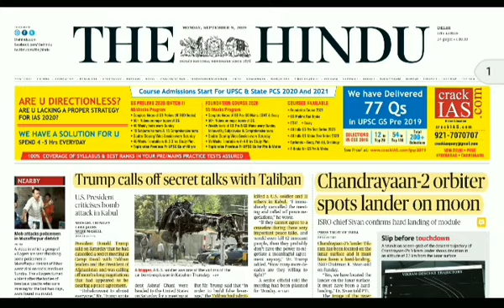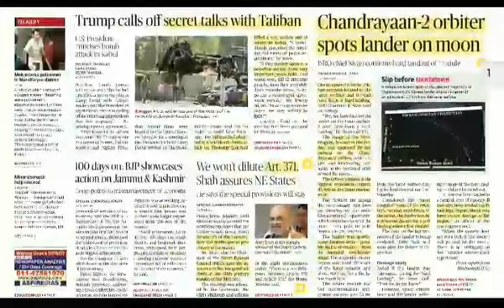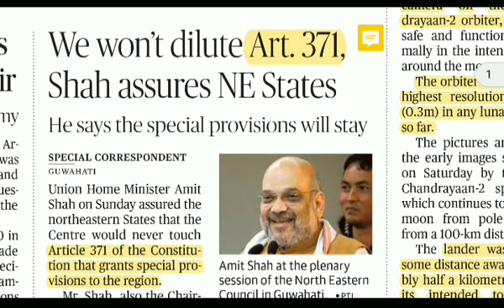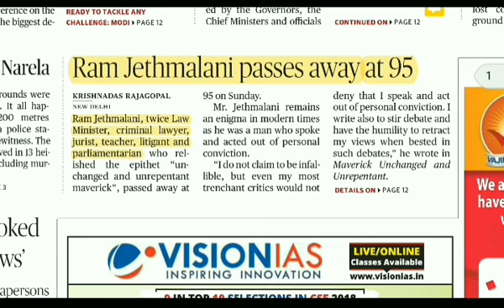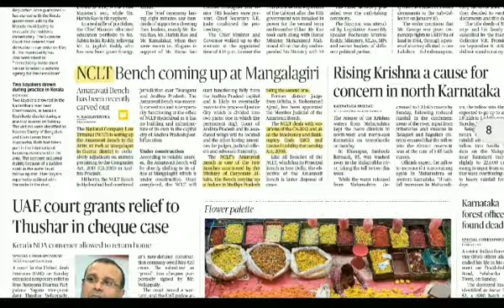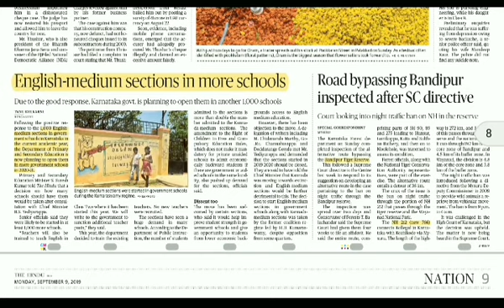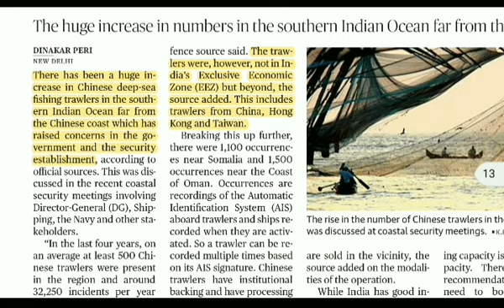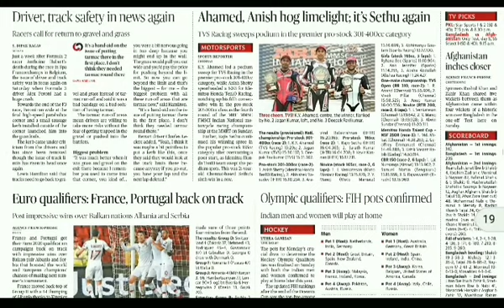The Hindu Newspaper Analysis 9th September 2019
9th September 2019 The Hindu Newspaper Analysis, Daily Current Affairs

UPSC, State PSC, UPPSC, MPPSC,RAS, BPSC,MPSC,SSC, IBPS, UPSSSC

StUdY InNoVaTiOn